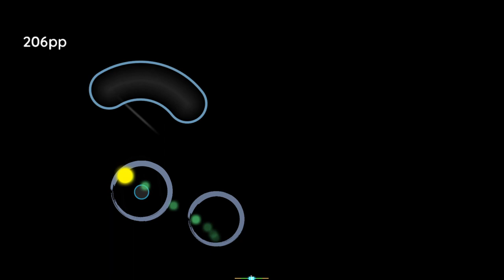ranbu no melody 760pp choke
i can have 700pp till the end this year, this is crazy.